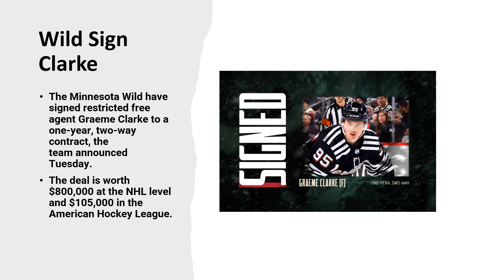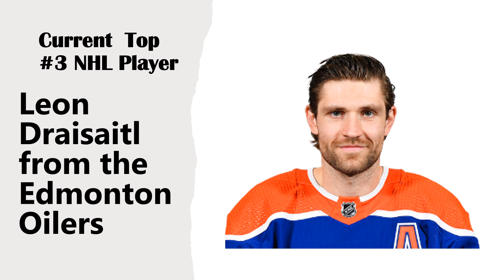NHL NEWS WEEK 80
Shoutout to Isha Jahromi from @TheCityLifeProject for editing the piece on the thumbnail. Shoutout to my amazing mods  @jubileema897   @zozoozorb   @thesotapod   @andrewbeauchesne1682   @WMC  @TheCityLifeProject-.